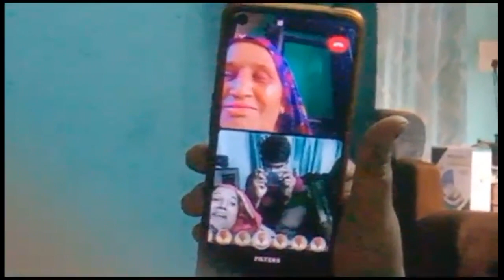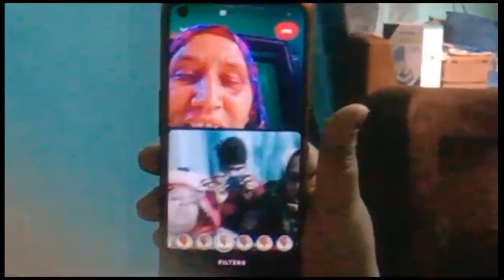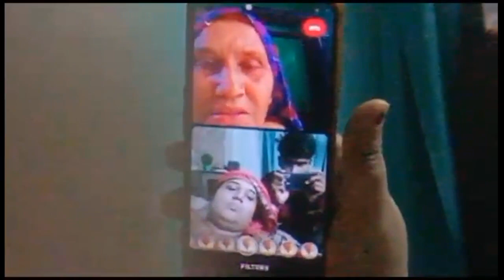गुलाब का ना सही तो सोचा जी यही फूल दे सासू मां तैयारियों में लगी हुई है ❤️